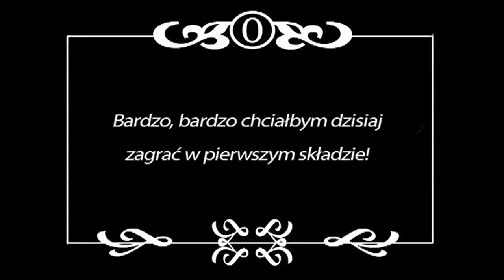Urodziny w starym kinie i zwycięstwo z Mołdawią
Michał Miśkiewicz w dniu meczu z Mołdawią obchodził 25 urodziny. O czym marzył tego dnia?

Oficjalny kanał Polskiego Związku Piłki Nożnej - materiały filmowe ze zgrupowań reprezentacji Polski: kulisy, reportaże, relacje, skróty meczów, bramki, treningi, wywiady, konferencje prasowe, cykl materiałów Eksperckie Studio.